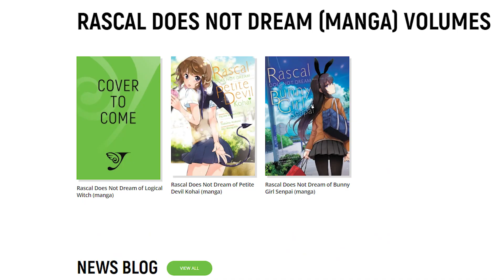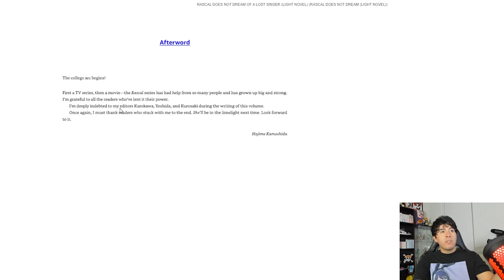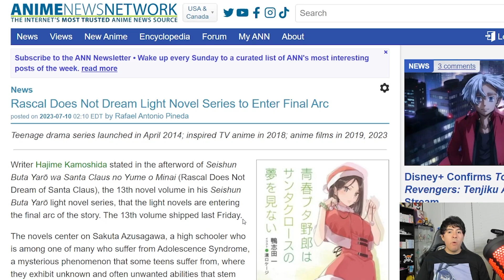The Rascal Does Not Dream Series is Coming to an End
I know this is some sad news for some, including myself, but let's enjoy this amazing series while we can!!